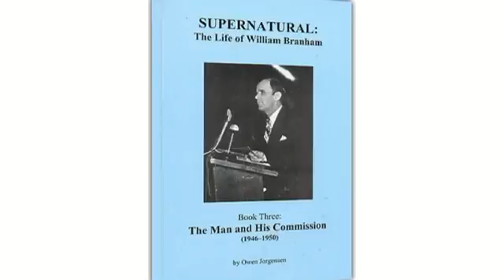(Audio Book) Supernatural Life of William Branham - Ch. 37 - The Angel's Rebuke